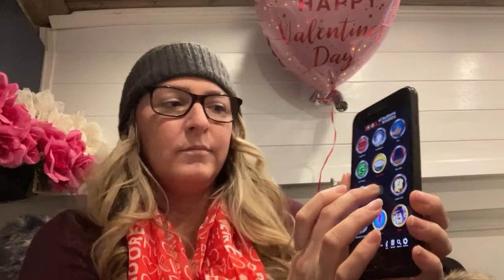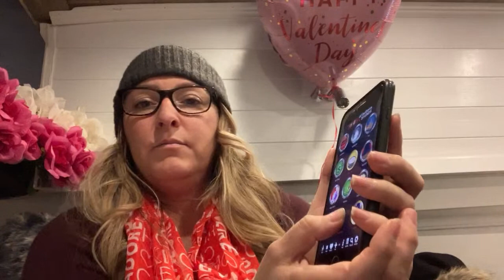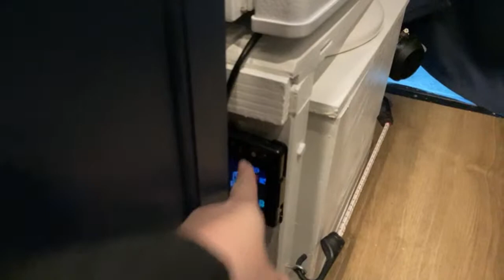🔴 SNACK CHAT: VALENTINE’S DAY IN THE VAN (Live Stream) // Travel Snacks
Live streaming from icy cold Dallas Texas. Today we talk about freezing weather, hard drive update and my first Valentines Day in the van.

ABOUT ALLISON
Allison Sharpe is a California native who gave up her home in California to live a nomadic lifestyle. In the USA she lives out of her car and while abroad practices slow travel. Wherever she is, she's always looking for delicious food, scenic places, unique adventures and cool places to stay (on a budget). She's also the host of the Travel Snacks Podcast.